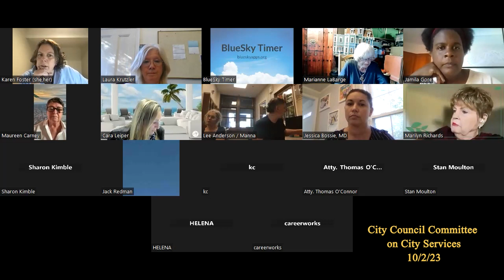Northampton City Council Committee on City Services 10/2/23